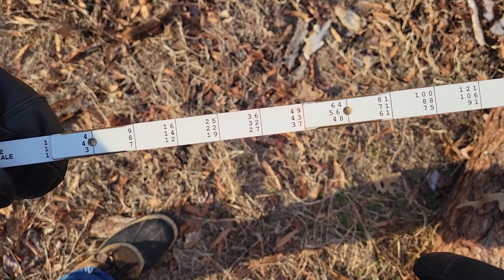Making some 2x4's on the Frick Sawmill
Well, normally I leave pine logs in the woods to rot... But at almost $8.00 for a 96" 2x4, we'll make some 2x4's for one of the guys at the sawmill. We ended up with 52 boards, not bad since they would rot out if left in our woods. I also gave a good "common sense" test of the Doyle log rule. Yes, it works. And yes, we get about eight 2x4's for each 12 inch log. Here's the video of my loading these guys up on the H&H trailer with the grapple on the John Deere 4400 tractor.
Wayno